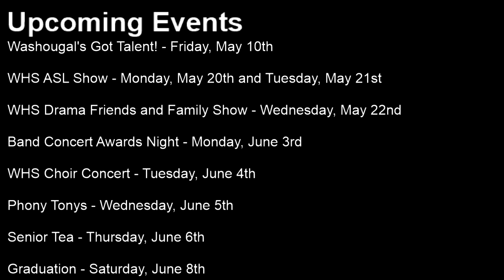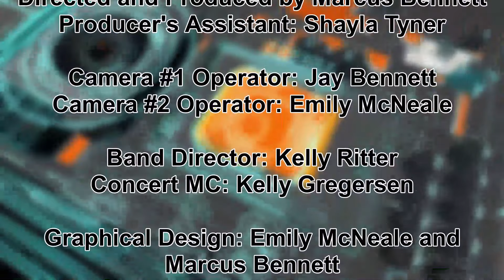WHS Band Pops Concert | Movies and More!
Enjoy this live broadcast of the Washougal High School band as they play you through a variety or popular movie soundtracks. Kelly Ritter will conduct the band through a variety of genres of movie music. Kelly Gregersen, the drama director, will be the Master of Ceremonies for tonight's "Pops concert". Enjoy the concert!

Washougal High School's bands performing live in their annual Pops Concert in the Washburn Performing Arts Center.

The Washougal High School band, directed by Mrs. Kelly Ritter, has all performance rights to the songs in this concert.

Songs for tonight's performance:
Jazz Band:
-- It's Oh So Nice. Sammy Nestico
-- Memories Of You. Eubie Blake/arr. Terry White
-- Love For Sale. Cole Porter/arr. Pete Myers

Symphonic Band:
-- March from "The Great Escape". Elmer Berstein/arr. Robert W. Smith
-- Hedwig's Theme from "Harry Potter". John Williams/arr. Victor Lopez
-- James Bond Suite. Arr. Frank Erickson
Goldfinger

Wind Ensemble:
-- Music For A Darkened Theatre. Danny Elfman/arr. Michael Brown
-- Theme from "Them Simpsons". Danny Elfman/arr. Paul Murtha
-- Themes from "The Wizard of Oz". H. Arlen & E. Y. Harburg/arr. James Barnes

My goal: My goal is to reach 100,000 subscribers one day with this channel. It would be a huge accomplishment for me. It's a large number, but with all of your help, we can reach this goal.